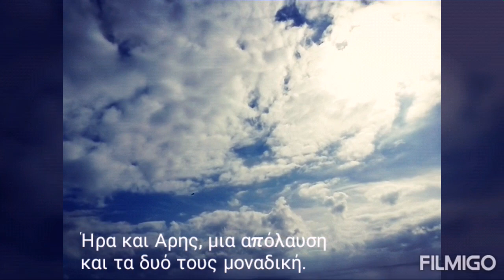Harris hawks in Rhodes Greece